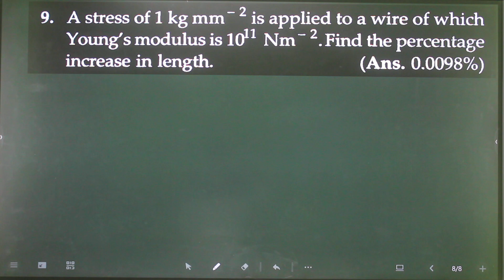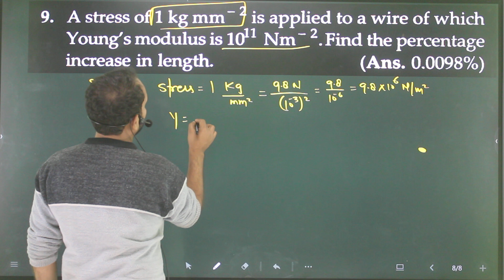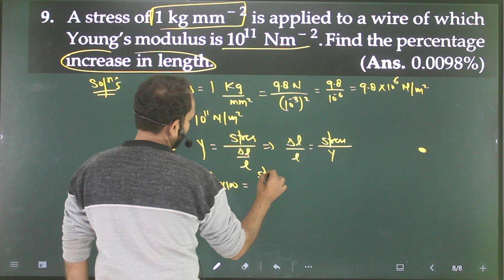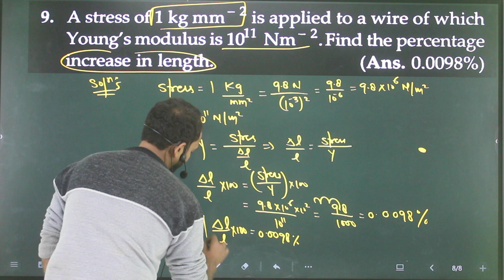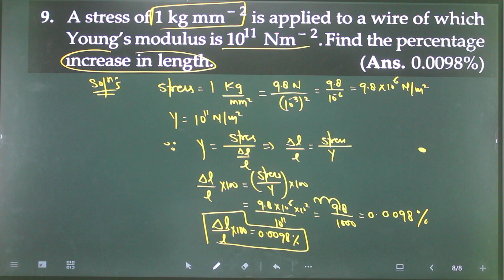Pfp-9 Mechanical properties of solid: A stress of 1 kg/mm² is applied to a wire of which Young's mod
11th physics gravitation numericals,
gravitation class 11th numericals,
class 11th gravitation chapter numericals,
gravitation numericals class 11th,